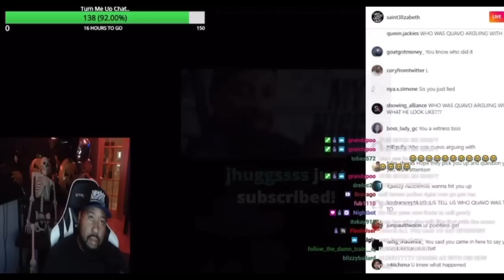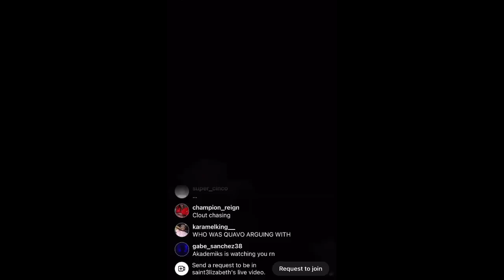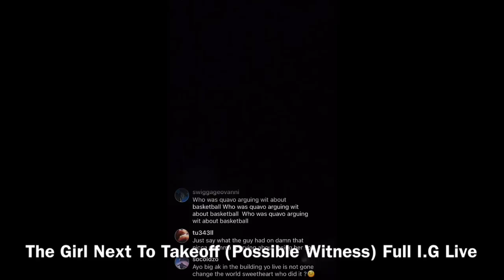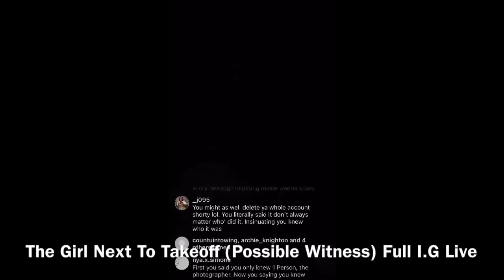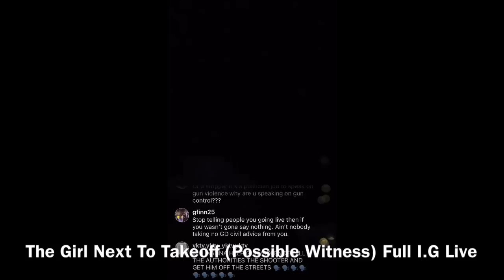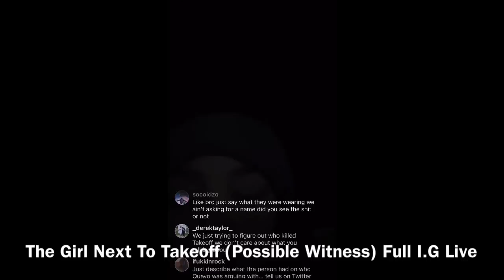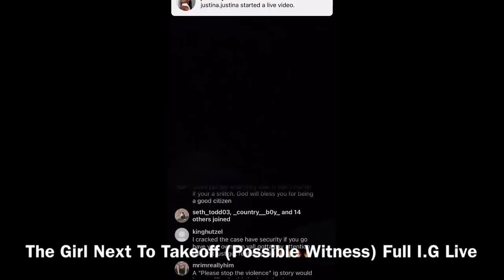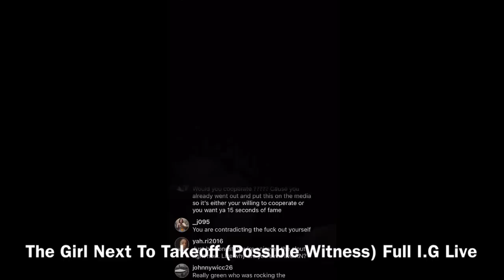“Girl That Was Standing Next To Takeoff Before He Was Killed Goes Live!” (DJ Akademiks Reacts)